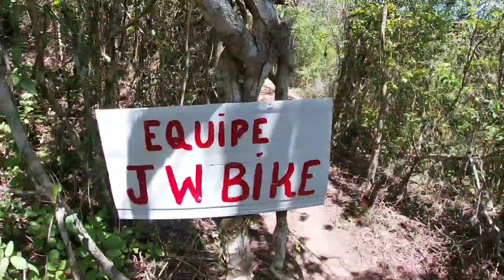TP do vovô garoto - Bastidores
Ajude o canal sendo membro e tenha todos os comentários respondidos!